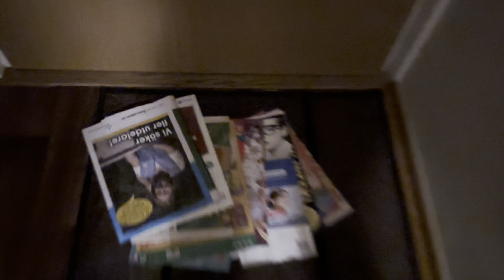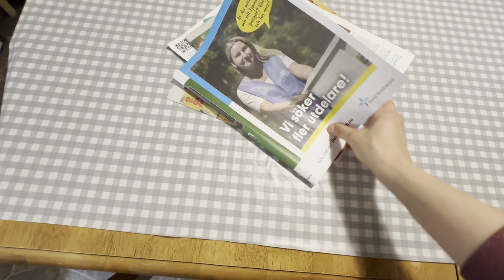ولاگ انگیزشی از تمیز کاری تا درست کردن شکلات دبی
عنوان: "آشپزخانه تمیز و غذاهای خوشمزه! آیا تمیزکاری وسواس است؟"

توضیحات:
سلام به همه دوستان عزیز! 🌟 در این ویدیو، ما به قلب خانه، یعنی آشپزخانه می‌رویم و با همدیگر به تمیزکاری می‌پردازیم. آیا شما هم این سؤال را دارید که آیا تمیزکاری وسواس است یا نه؟ بیایید با هم این موضوع را بررسی کنیم!

در این ویدیو، من با شما چند غذای خوشمزه درست می‌کنم: قرمه‌سبزی، آبگوشت، قیمه، ماکارونی و سوپ قارچ! 😋 اما نکته جالب اینجاست که ما با هم خانواده‌ام شکلات دبی را که این روزها خیلی ترند شده درست کردیم و واقعا از نتیجه شگفت‌زده شدیم! اما یک نکته: به نظر من طعم پسته در آن به خوبی حس نمی‌شد! 😅

پس اگر می‌خواهید رازهای تمیزکاری را بیاموزید و در کنار آن از طعم‌های لذیذ غذاهای ایرانی لذت ببرید، حتما این ویدیو را تماشا کنید! و فراموش نکنید که با سابسکرایب کردن کانال، به جمع خانواده ما بپیوندید و از ویدیوهای بعدی ما نیز بهره‌مند شوید!

لایک و کامنت فراموش نشه! ❤️ بیایید با هم یک جامعه خوشمزه و تمیز بسازیم!